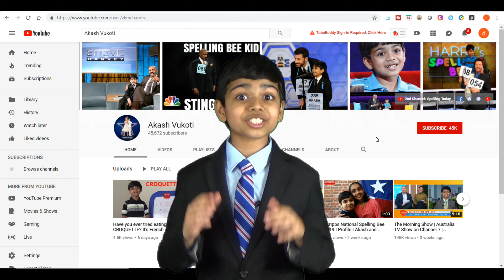Word of the Day | Nexus | Akash Vukoti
The Word of the Day for August 19th 2019 is Nexus.

Let’s learn together, one word a day, with Akash’s Word of the Day.